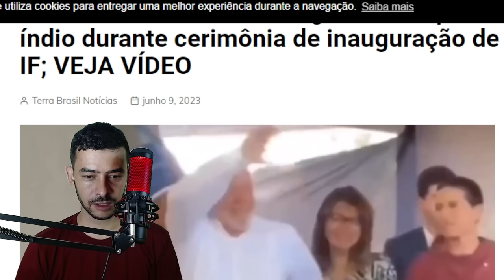SAIU AGORA! GOVERNO DO AMOR AGRIDE ELEITORES LULA PRDEU A NOÇÃO!